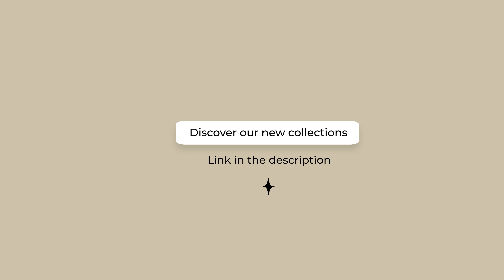Ballgowns from our 2025 Dreams Collection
Step into a fairytale with our newest video, showing off the gorgeous ballgown wedding dresses from our 2025 Dreams Collection. These dresses are all about that dreamy, romantic vibe with stunning designs that will leave you speechless. Each one is beautifully crafted with delicate lace, luxurious fabrics, and elegant details, mixing classic and modern styles perfectly. Whether you're planning a big, grand wedding or a cozy garden ceremony, this collection has the perfect dress to make you feel like a princess. Come along and find the gown that will make your wedding dreams come true! 💍✨